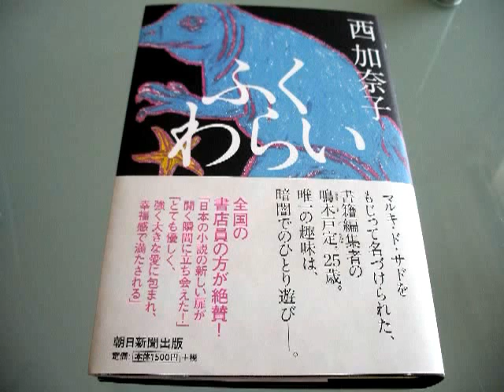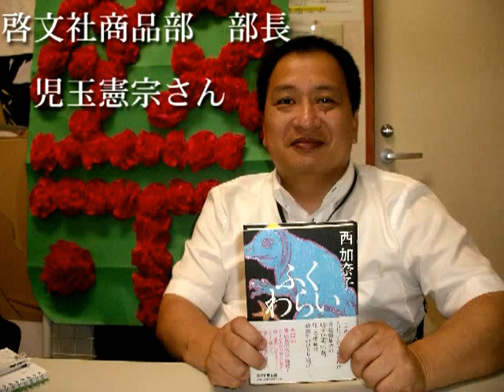ブック・アンソロジー(2012年8月27日(月))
☆啓文社ブック・ナビ☆ 今回のナビゲーターは商品部・部長に児玉憲宗さんです。ぜひ、読書の参考にして下さいね♪